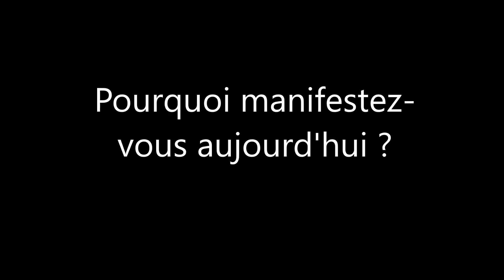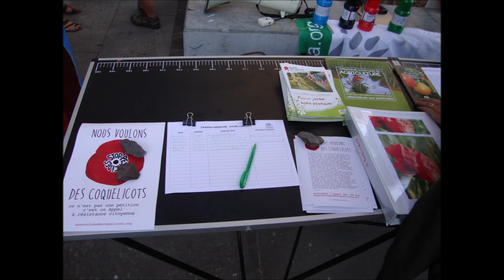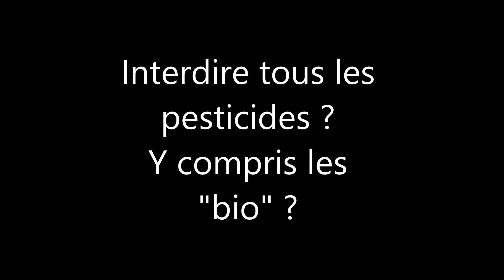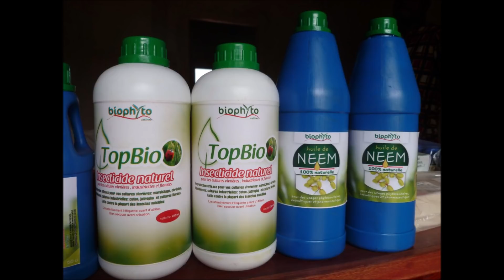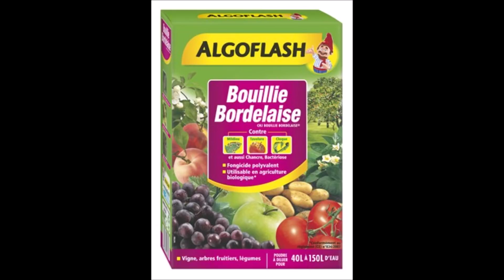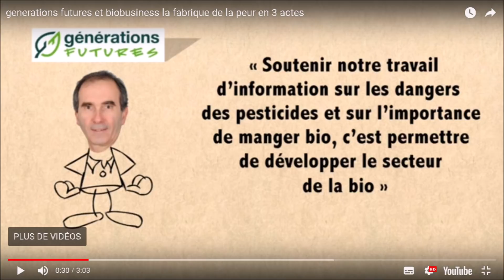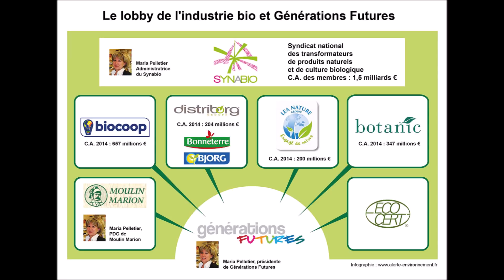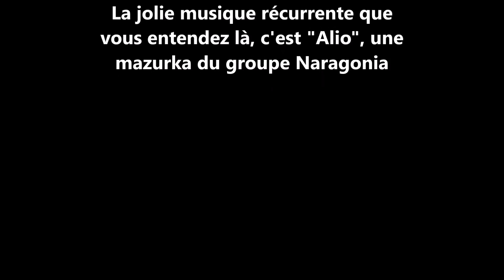En immersion dans les Coquelicots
Reportage du blog "La Faucille et le Labo" à la manif antipesticides d'Aubenas le 4 octobre 2018